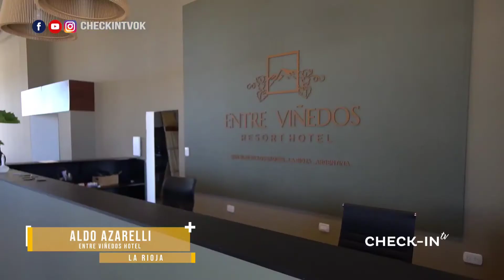¡Nos vamos a ENTREVIÑEDOS, SAN BLAS DE LOS SAUCES! - CHECKIN TV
CHECKIN TV - SAN BLAS DE LOS SAUCES LA RIOJA